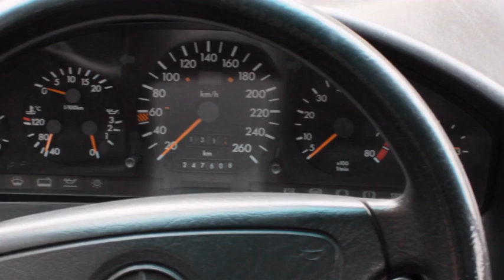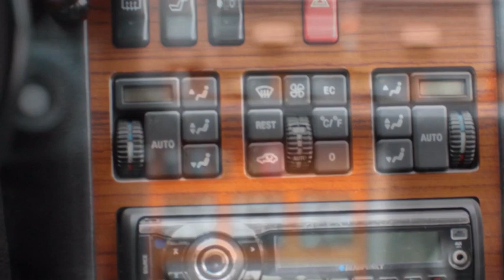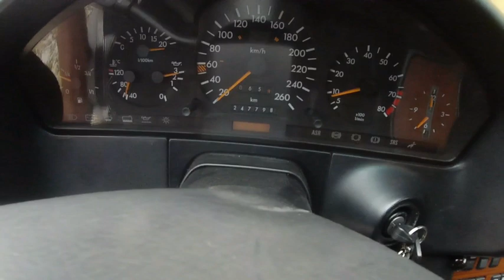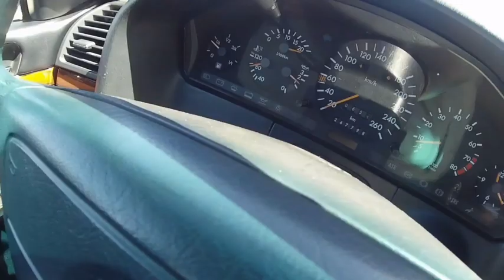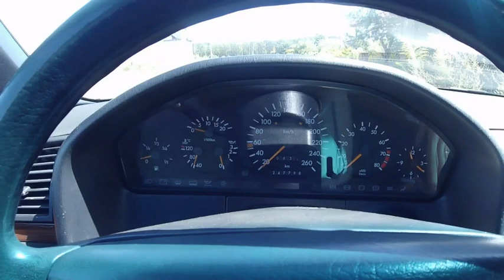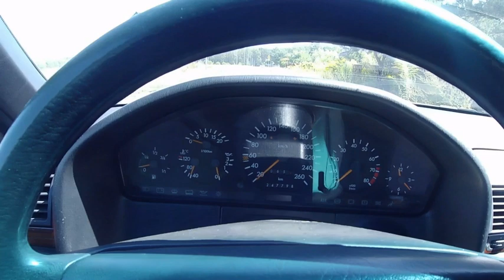Locha W140 jako "daily"'?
Czy to wogóle możliwe i dlaczego to poroniony pomysł :)